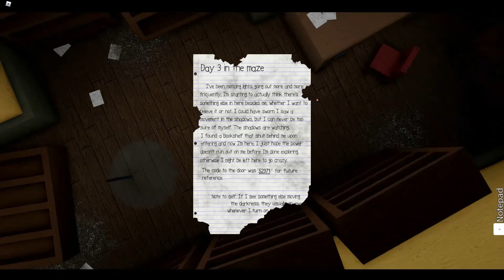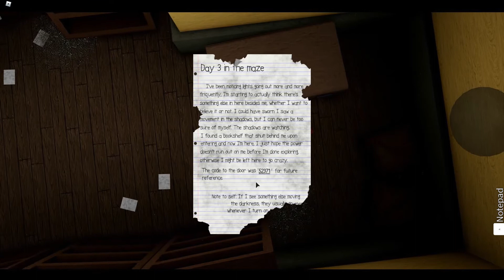I am trapped in a creepy maze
this game oofed me